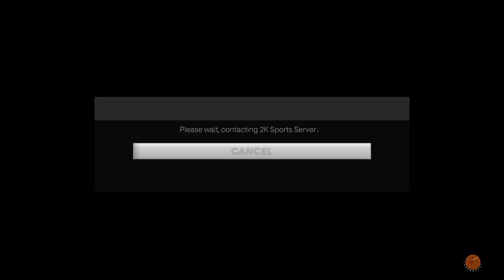NBA 2K23 (Current Gen) Kevin Garnett Pure Dominance Gameplay